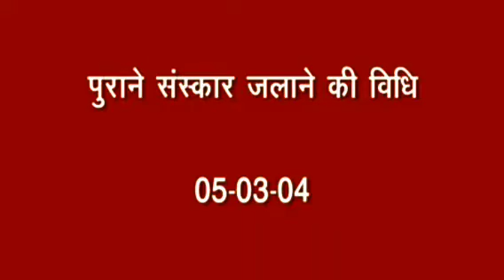पुराने संस्कारों को जलाने की विधि..। अव्यक्त बापदादा ।